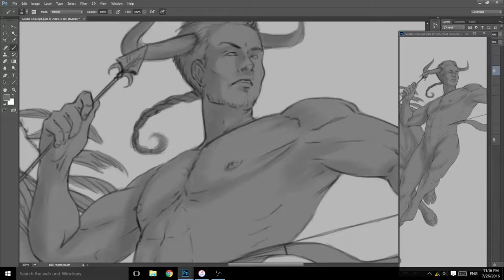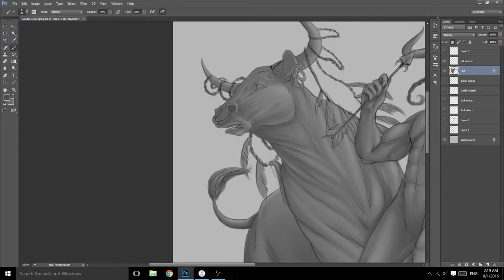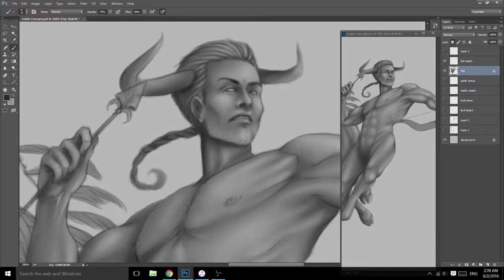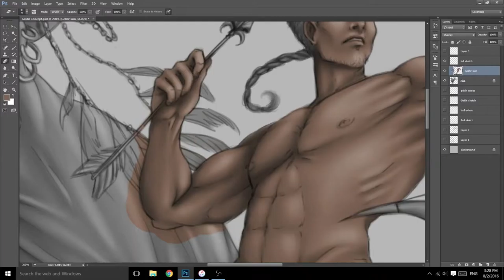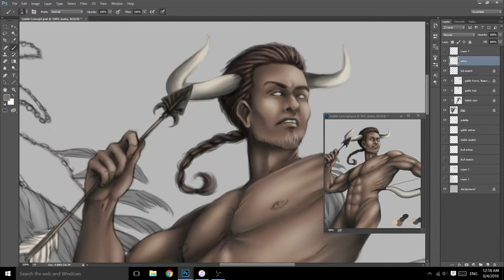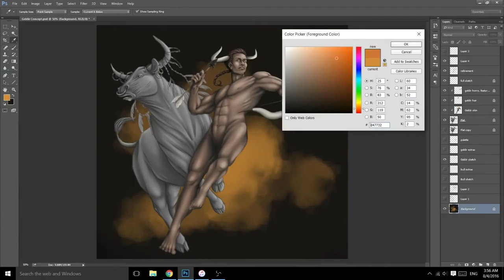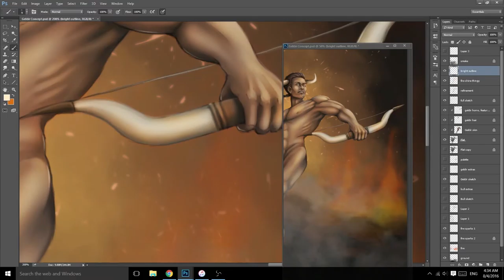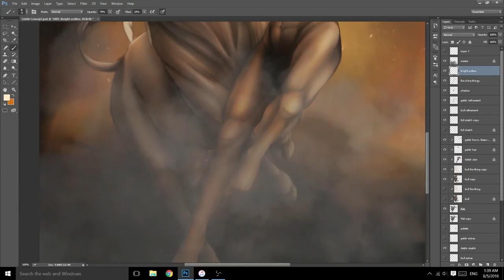Sacrament Art: Geldir Speed paint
Watch Geldir, the god of war, be created by our talented artist Roslynn Sommers.

Come, blessed Geldir,
Whom pastoral scenes delight,
Come, bounding, nimble, by Orthir’s light;
The generations and epochs wait thy high command,
Encompassing thy throne, in polished order they stand.
~ Hymn to Geldir, by Sakis Athapolo

Be sure to sign up for our forums!

If you have a Talent that you willing to help, fill free to fill out a form